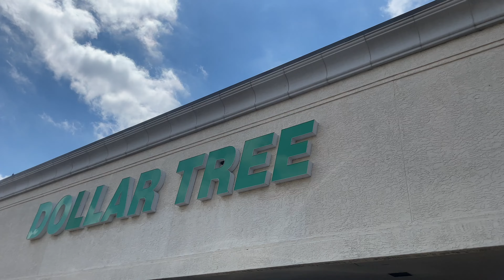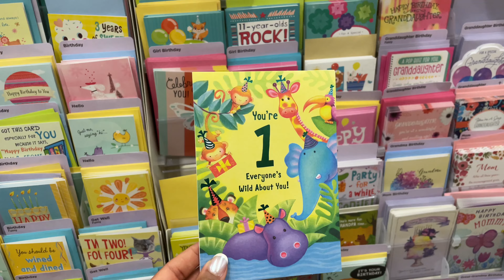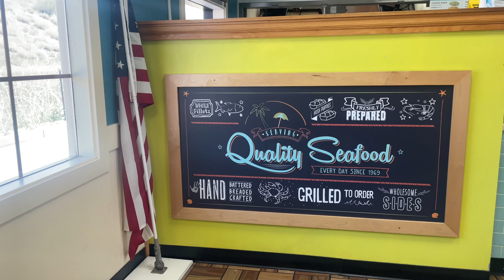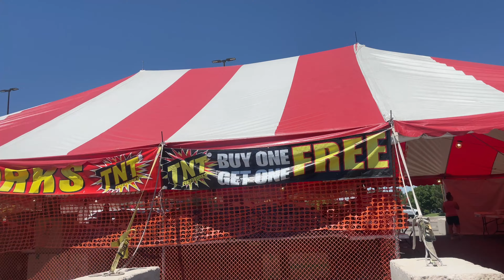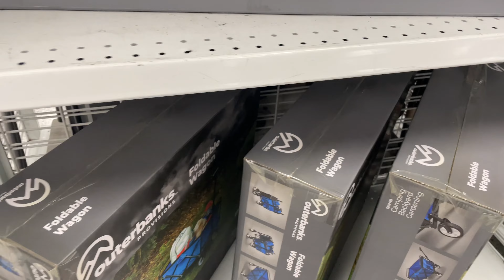window shopping the day away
Just a little day in the life 🩵
Shop with me walk through, Dollar tree haul, pack with me for 4th of July, and talking about Halloween blankets :)